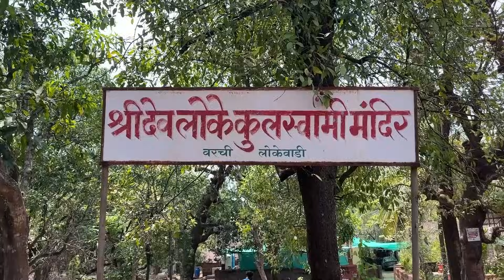कोकणात समुद्रावर भगवे झेंडे घेऊन आम्ही का गेलो ? कोकणी माणसाचे डोळे कधी उघडणार ?